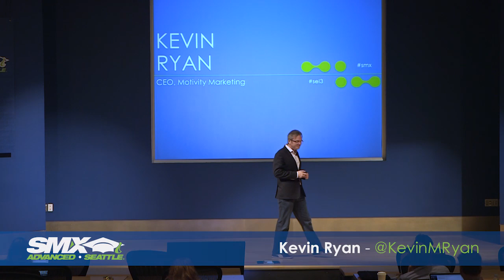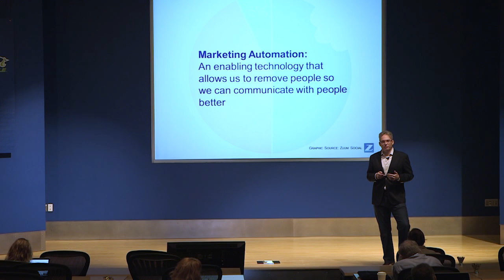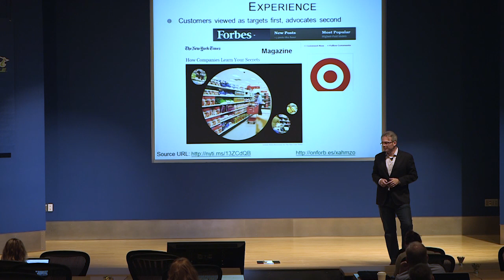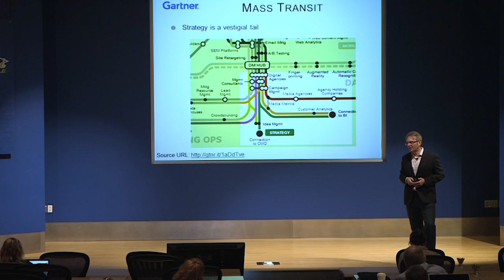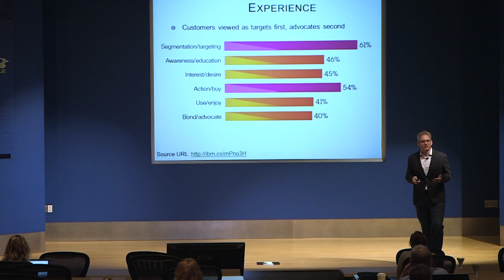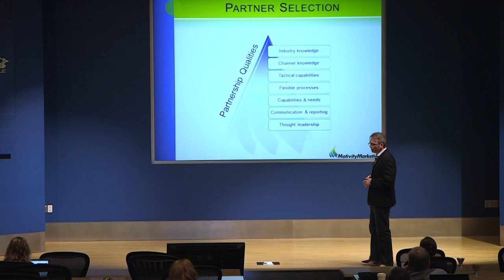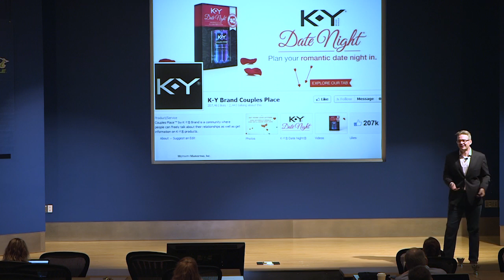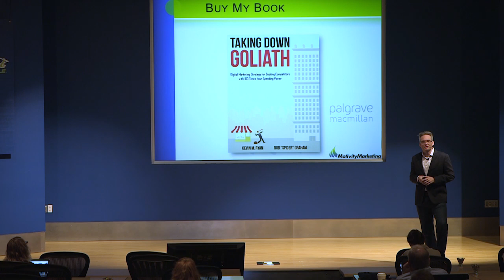Automation (Does Not Equal) Strategy by Kevin Ryan - Search Engine Land Summit 2014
AUTOMATION (DOES NOT EQUAL) STRATEGY (OR, A TOOL BOX DOES NOT A CABINET MAKE) by Kevin Ryan, CEO, Motivity Marketing. Presented at the Search Engine Land Summit at SMX Advanced 2014 in Seattle.

Automation allows you to do a lot with a little. It helps you become more efficient, measure better and provides a solid conduit to your customers. It also allows you to connect with new customers in ways you never thought possible. What automation will never build is your business strategy. A good product, a solid mission and balanced approach to your marketplace along with some good old fashioned elbow grease is the only thing that will help you move ahead of the pack. Motivity Marketing founder and CEO Kevin Ryan will take you through a guided tour of making inspiration and perspiration come together to make something wonderful happen.